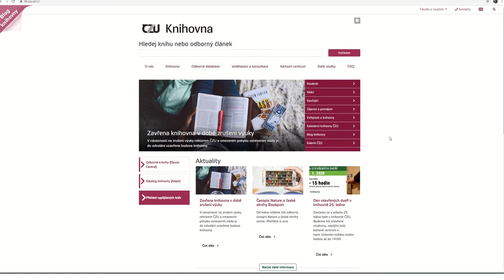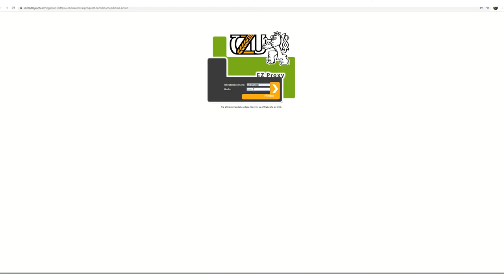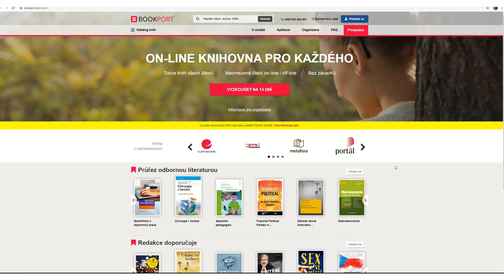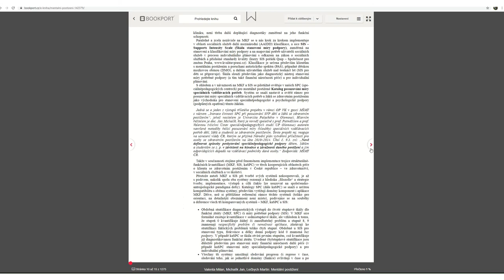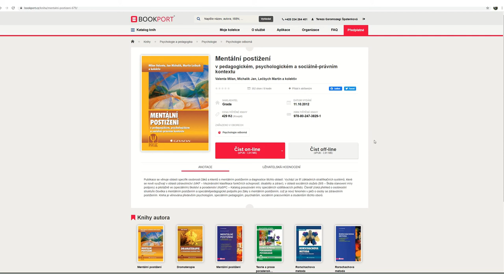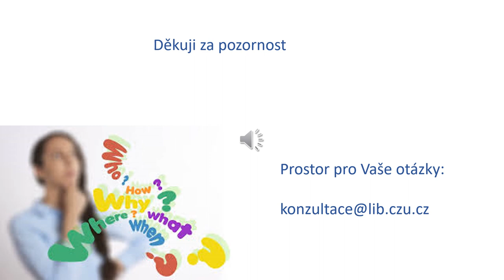Vyhledávání odborných knih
V tomto videu se seznámíme s vyhledáváním elektronických knih přístupných prostřednictvím Knihovny ČZU. Konkrétně si ukážeme ProQuest Ebook Central a také Bookport.

0:21 Kde najde e-knihy?
0:59 Přihlášení do ProQuest Ebook Central
2:42 Přihlášení do Bookport
3:45 Čtení knih v Bookportu